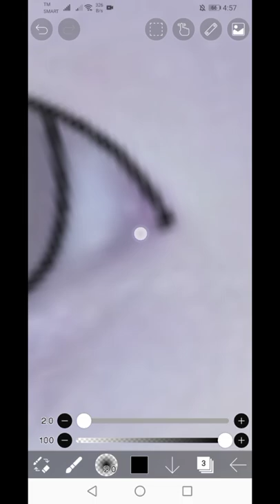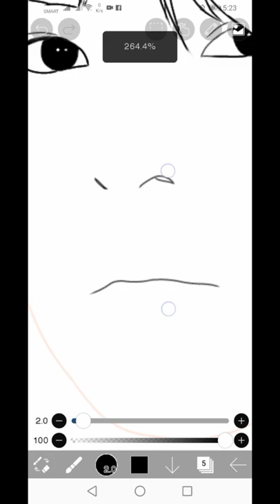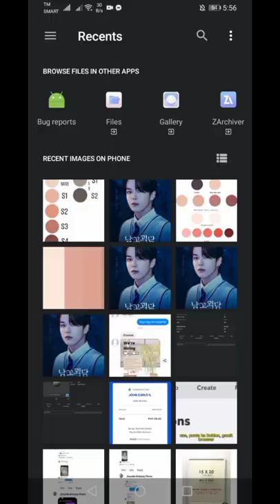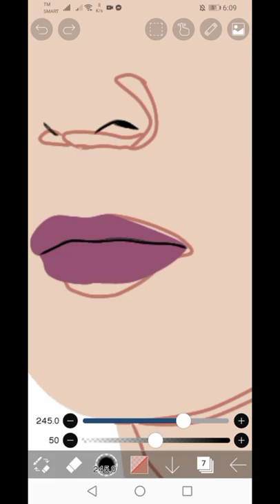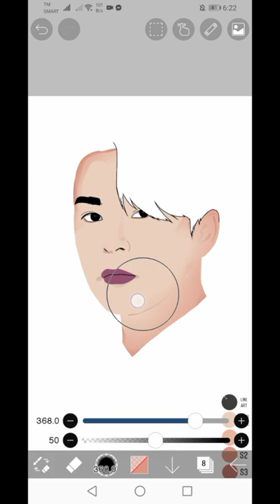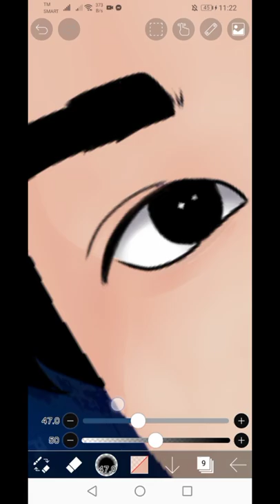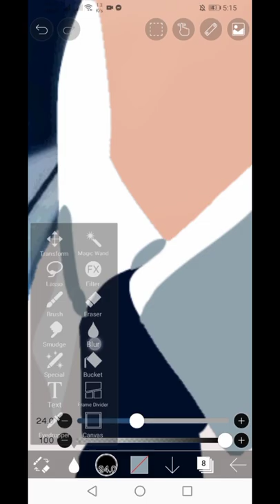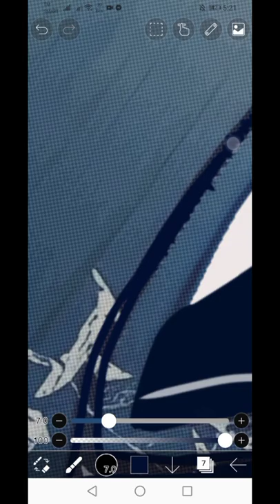Vexel Art #1: Hamada Asahi | Treasure Series | Speedpaint Using Ibis Paint